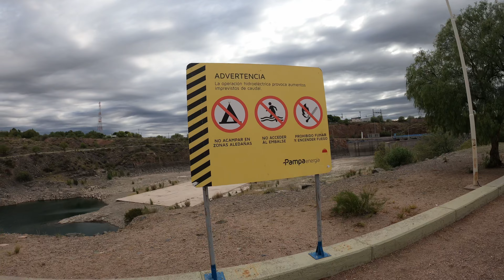Explorando el Paraíso Pesquero: Aventuras en San Rafael, Mendoza | Descubre el Camping 'El Tigre'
¡Bienvenidos a la experiencia pesquera definitiva en San Rafael, Mendoza! 🎣 Embárcate en nuestra aventura en el hermoso Camping "El Tigre" y descubre los secretos de la pesca en este paraíso argentino. 🏞️ Desde capturas épicas hasta momentos relajados junto al río, este video tiene todo. ¡No te pierdas la diversión, la naturaleza y la emoción que solo San Rafael puede ofrecer! 🌄 ¡Prepárate para sumergirte en la magia de la pesca y la belleza de Argentina! 🇦🇷✨ PescaSanRafael CampingElTigre AventuraArgentina 🌊

¡Atención, amantes de la pesca!

En mi tienda online “León Pesca” encontrarás todo lo necesario para disfrutar al máximo de tu actividad favorita.

Envíos a Todo el País: ¡Llevamos la Pasión por la Pesca a tu Puerta!